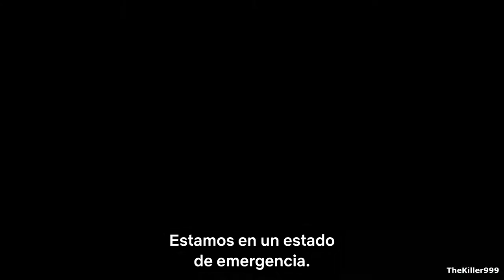BAKI HANMA (2021) | Tráiler Oficial #2 (Subs en español) Editado (60 FPS)